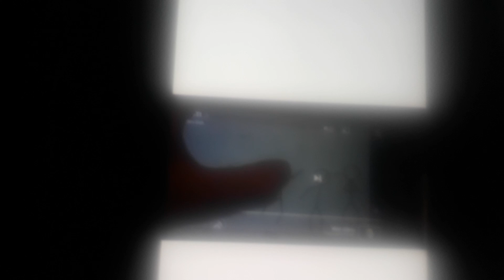VOTI VS PIBBY